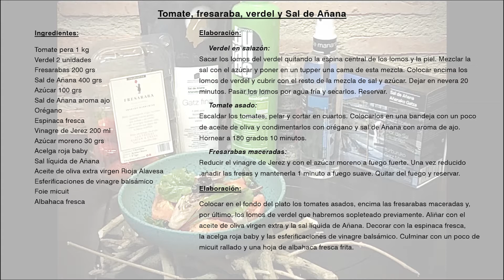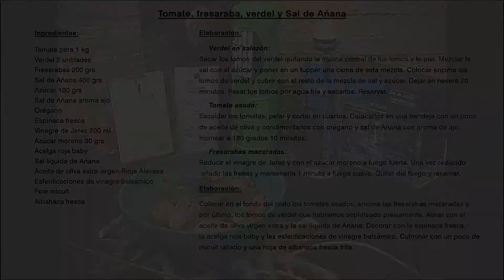08 Receta: Mitxel Suárez, Chef del Borda Berri, nos prepara Tomate, fresaraba, verdel y Sal de Añana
Octaba receta del PROYECTO PonTuGranitoDeSal con Mitxel Suárez, Chef del restaurante Borda Berri, que nos ha preparado una receta muy especial para colaborar con el proyecto PonTuGranitoDeSal: Tomate, fresaraba, verdel y Sal de Añana

El Valle Salado de Añana y el mundo de la gastronomía se unen para crear un proyecto solidario con el que intentar asegurar un futuro para el Valle Salado, y sus trabajadoras y trabajadores, en esta grave crisis global.

El proyecto consiste en el compromiso de personas ligadas a la cocina, repostería, coctelería... que van a realizar vídeo recetas donde la Sal de Añana sea la protagonista.